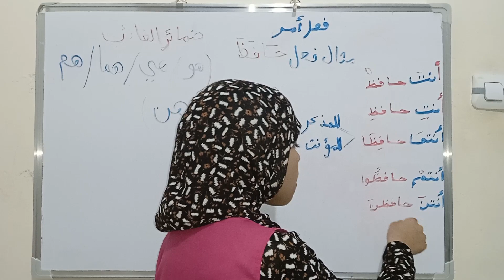29 janvier 2024